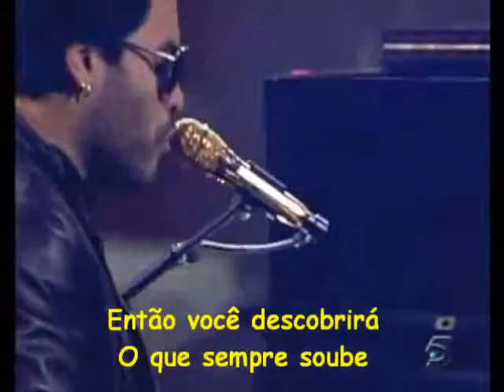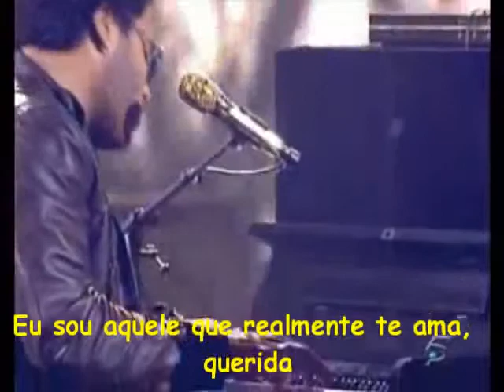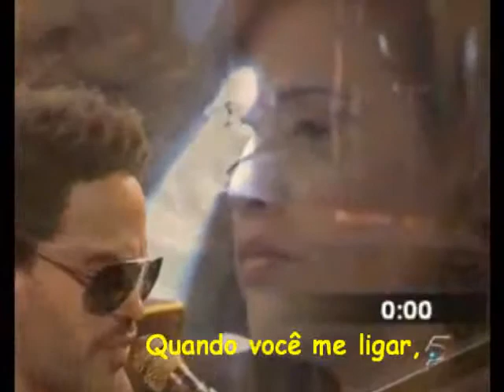Lenny Kravitz I'll be Waiting Tradução1